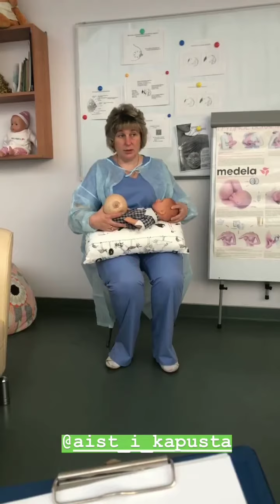Саша Артемова в сторис 23.09.2019.